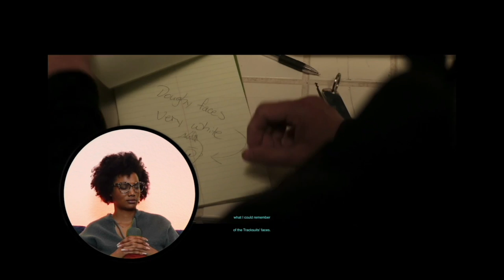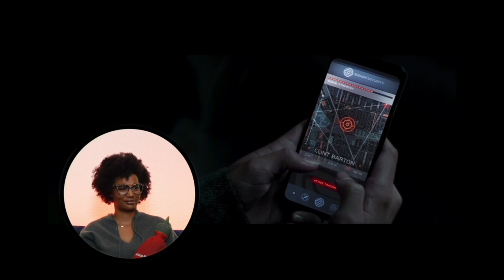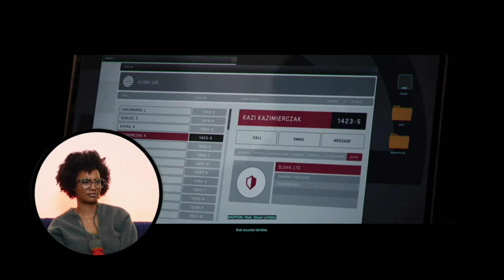MARVEL STUDIOS’ HAWKEYE EPX2 & 3 REACTION | Well, hello Echo!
MCU fan Kendra reacts to Marvel Studios’ Hawkeye, Episode 2: “Hide and Seek” and Episode 3: “Echoes” for the first time! Really enjoying my time with this series so far! And I’m IN LOVE with Maya/Echo played by Alaqua Cox! Stick around after the reaction for my thoughts on the episodes!

WARNING: I GET REALLY BUCK, SO BRACE YOUR EARS, HEADPHONE USERS. THIS! IS! NOT! A! QUIET! REACTION!

“Hawkeye” is owned by Marvel Studios and Disney.

The song "Future Behold" (intro/outro) by Daniele Musto is licensed by Soundstripe (YOUTUBE CODE: JLLRP4GL60HSBCKH).